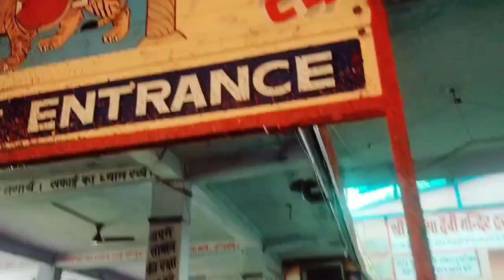खाई में गिरी होंदी , बाल बाल बची आज तो ft. Poojakhatkar || Mansa Devi darshan || Vlog Part 5